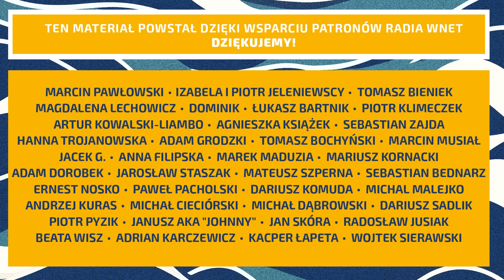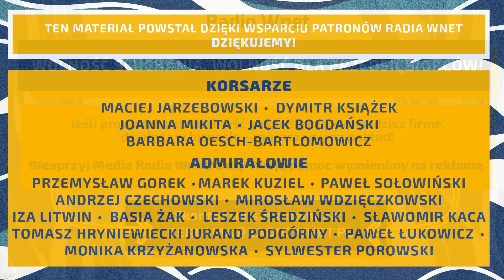Gajowy: Iran zrezygnował z hegemonii na Bliskim Wschodzie. Mają kiepską armię i nie mają lotnictwa